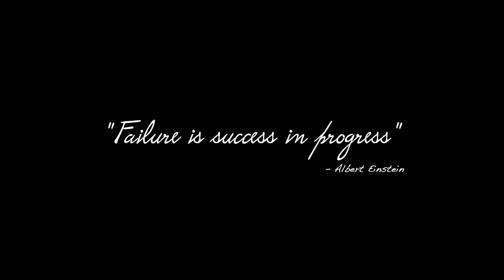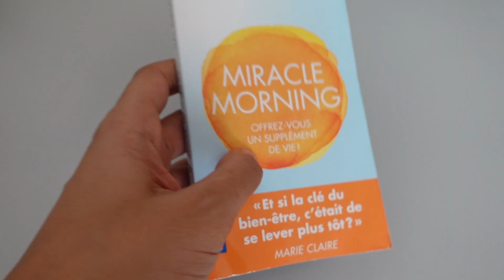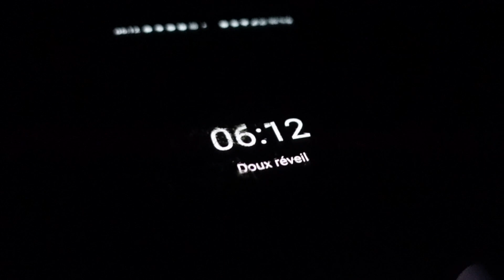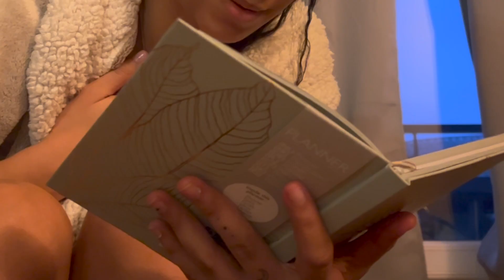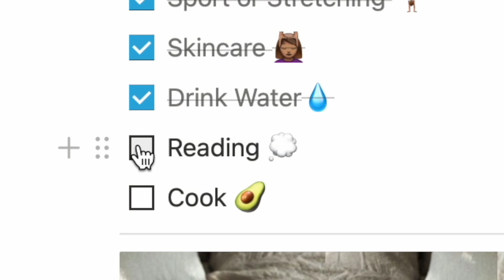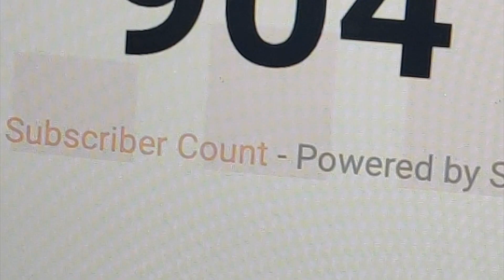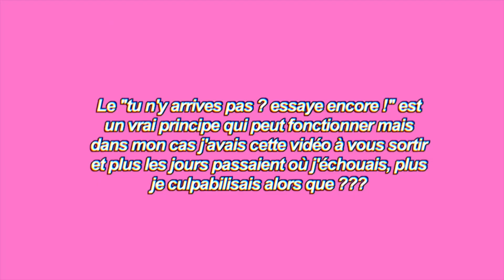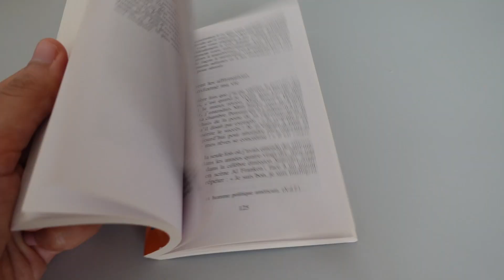Glow Up Project #9 | Je test le MIRACLE MORNING (et ça se passe pas comme prévu..)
Si tu es youtubeur, instagrammeur ou blogueur et que tu veux gagner un peu de revenus grâce à tes réseaux sociaux tu peux t'inscrire et voir les offres Influence4You depuis ce lien